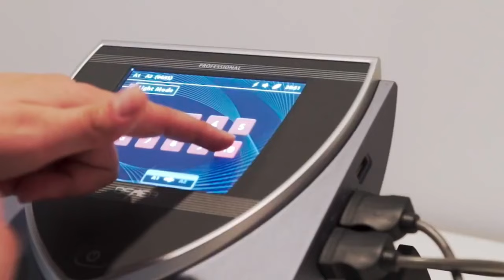This is what Anti-Aging and Recovery is all about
Welcome to another episode of the Pain and Performance Podcast. In this conversation, I discuss various topics related to health and healing. I talk about the benefits of NAD for anti-aging, the importance of consistency over intensity in exercise, and the use of PEMF therapy for reducing stress. I also address specific questions about healing a slap tear in the shoulder and recovering from ligament reconstruction in the knee. I emphasize the importance of getting proper care and treatment, as well as taking a multifactorial approach to healing.

Takeaways

-- NAD is a popular anti-aging treatment
-- Consistency in exercise is more important than intensity
-- PEMF therapy can help reduce stress and improve mental well-being
-- Healing a slap tear in the shoulder may be possible without surgery
-- Proper care and a multifactorial approach are important for healing ligament injuries in the knee

Sound Bites

"NAD is probably the biggest thing coming out right now on anti-aging"
"Consistency over intensity"
"PEMF therapy reduces stress and improves mental well-being"

Chapters

00:00 NAD for Anti-Aging
01:50 Consistency in Exercise
02:17 PEMF Therapy for Stress Reduction
05:09 Healing a Slap Tear in the Shoulder
17:03 Recovering from Ligament Reconstruction in the Knee